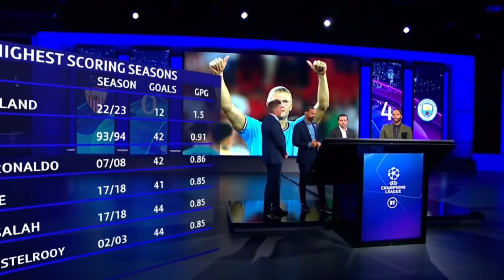Sevilla 0 - Man City 4 🔥 | Haaland is unstoppable 😮 Perfect start to the UEFA Champions League 👀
🔥Man City with a big win away to Sevilla, will they finally win the UEFA Champions League 🤔
Haaland with another brace.

Analysis, reaction and interviews from Pep Guardiola ⚽️ Kevin De Bruyne ⚽️ 🔥

In Depth Analysis from Rio Ferdinand and Owen Hargreaves

Will Haaland be the best ever Premier League Striker of all time? ⚽️🤔